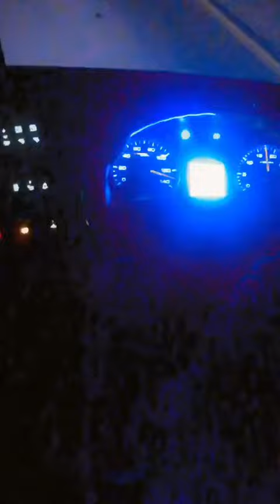Danki iraq pakistan to ifganistan 🇵🇰🇮🇷🇮🇶